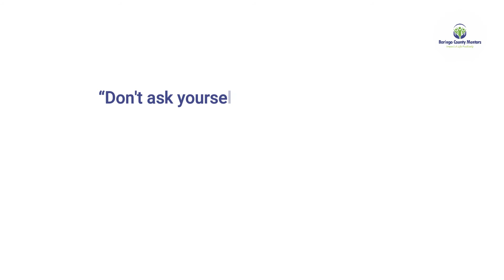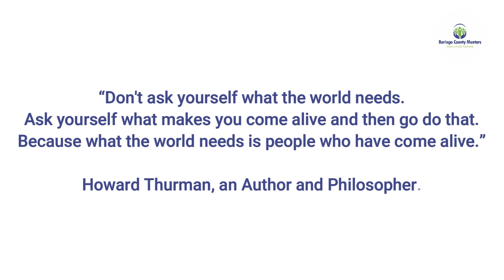Baringo County Mentors Mini Documentary Final